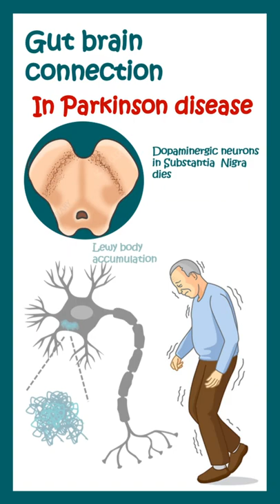Gut brain connection in Parkinson's disease | Animated biology with Arpan